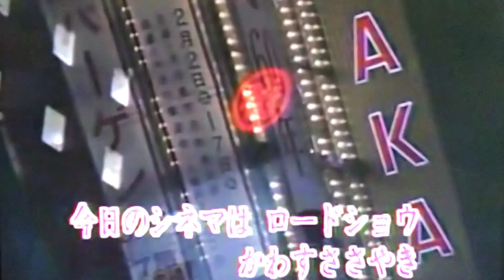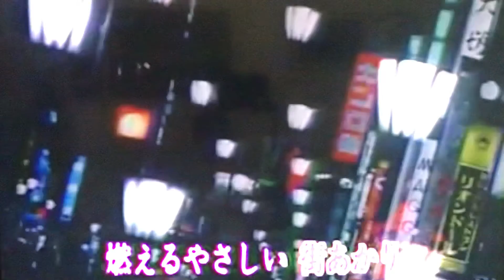有楽町で逢いましょう カバー 唄：美里 胡往